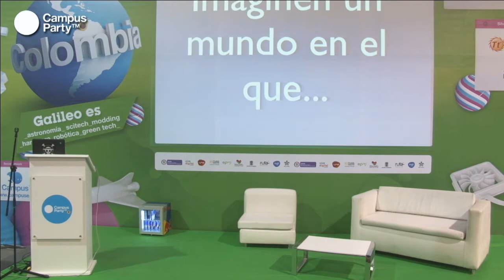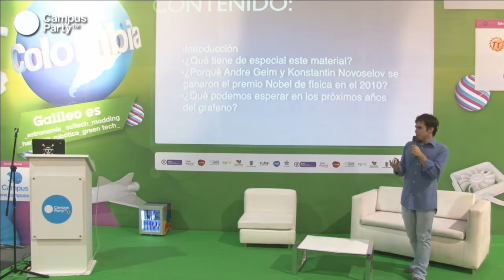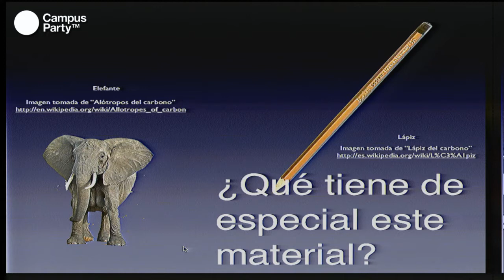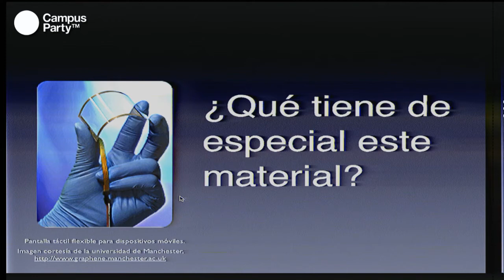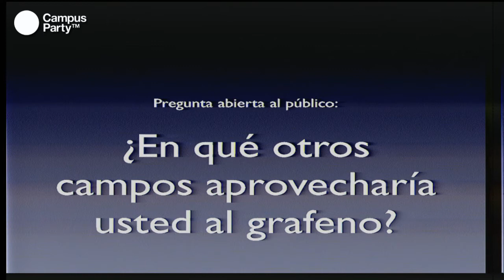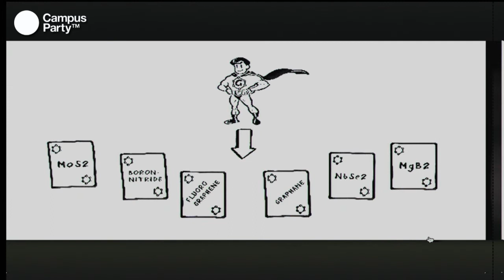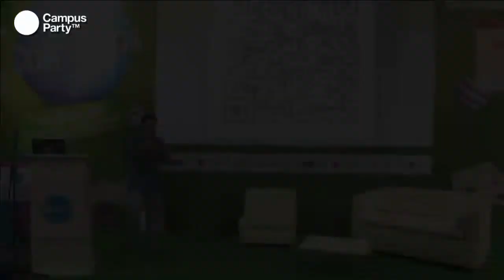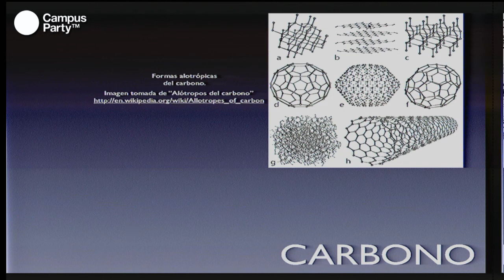CPCO6 - La revolución grafeno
CPCO6 - La revolucion grafeno